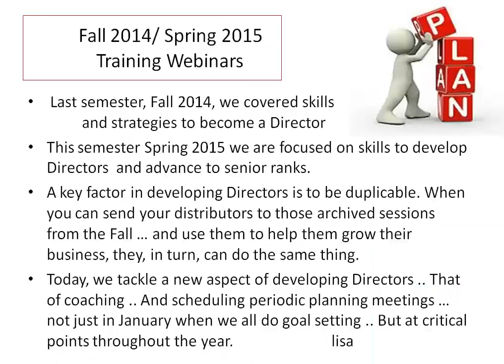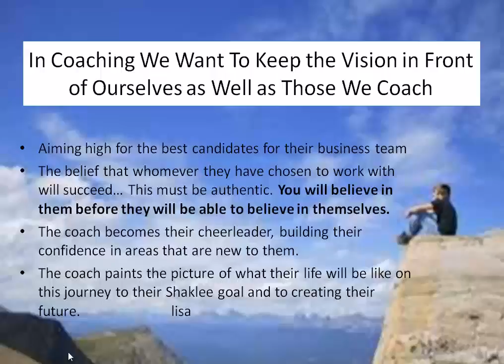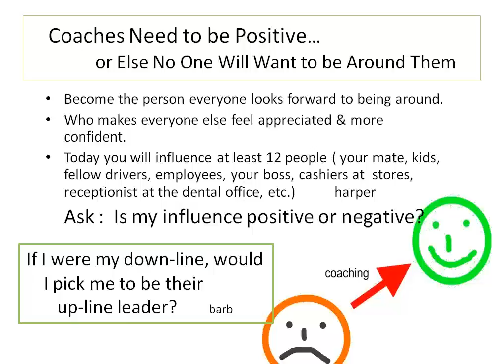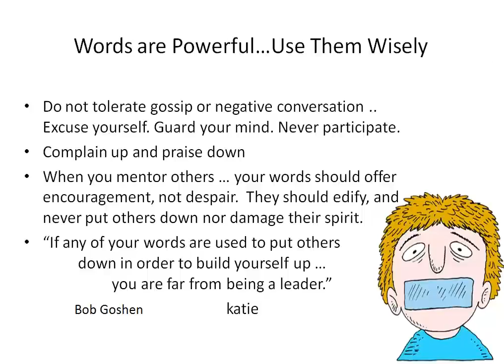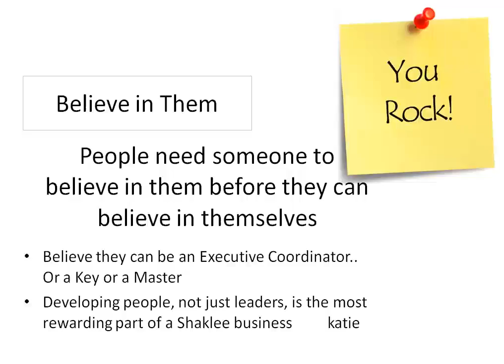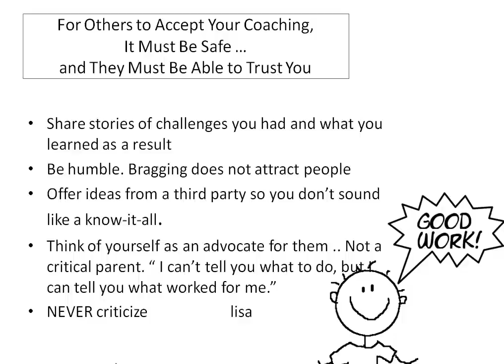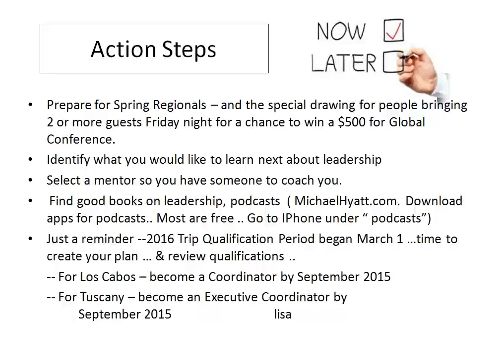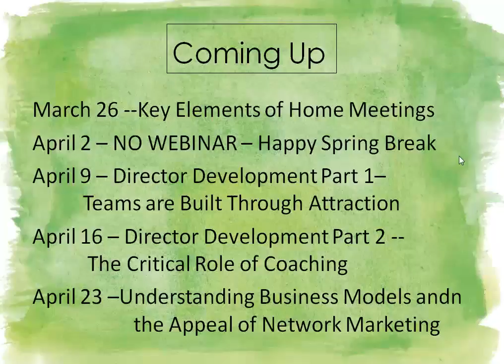Legacy and Leadership Session10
Legacy and Leadership Session10 March 19, 2015